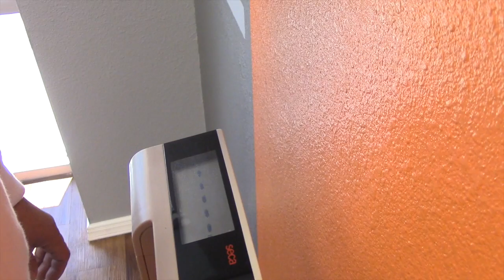She Lost Her Excuses & 21.4 lbs at Raw'Fitness - Octavio Urias